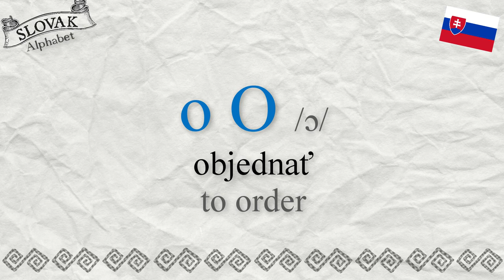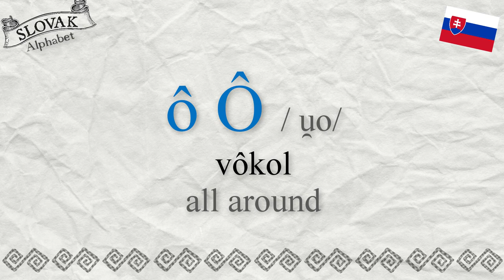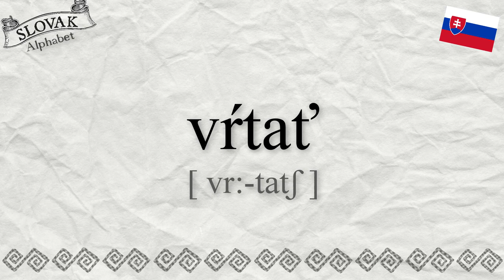Part 5 Slovak Alphabet Example Words